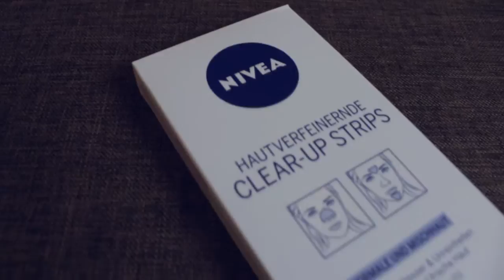NIVEA CLEAR-UP-STRIPS TEST u. ERGEBNIS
Ich hab für euch die Nivea Clear-Up-Strips getestet und werde euch im Video über weitere Dinge über das produkt aufklären :D

Das Produkt hab ich mir selber gekauft und habe es auch selbst bezahlt, alles was ich über das Produkt gesagt habe, ist meine eigene Meinung. Ich wurde zu nichts gezwungen! :)